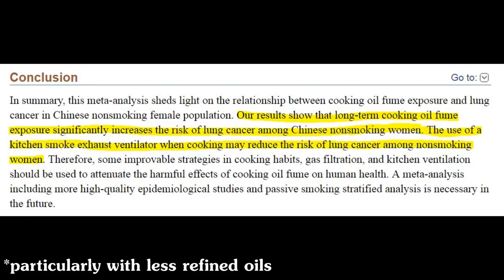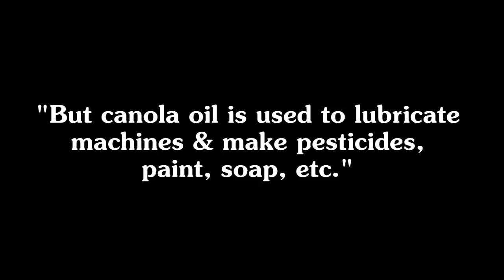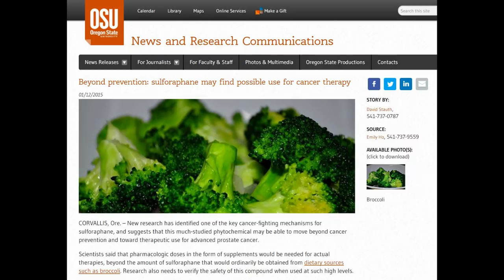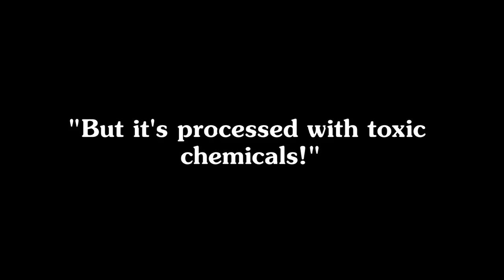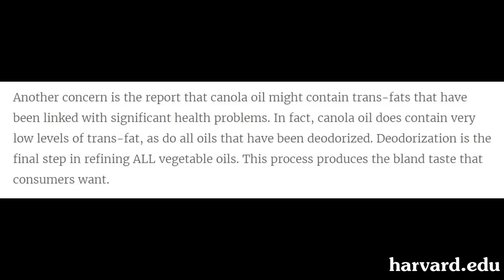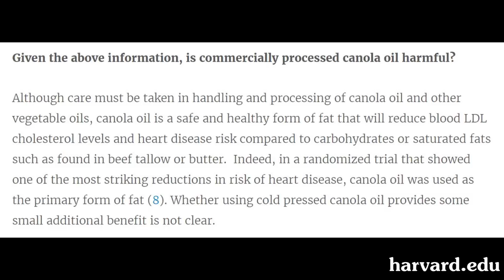Canola Oil is NOT Toxic! (Debunking myths from Food Babe, Mercola, etc.)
According to the likes of Joseph Mercola, Food Babe, and other fearmongers, canola oil (aka rapeseed oil) is dangerous. They're wrong, as they are about virtually everything.

0:00 - Consensus on canola oil
1:13 - "But canola oil is banned in the EU!"
1:19 - "But canola oil is used to lubricate machines & make pesticides, paint, soap, etc."
1:53 - "But canola oil is genetically modified!"
2:41 - "But canola oil is toxic!"
4:13 - "But it's processed with toxic chemicals!"
8:03 - thirst trap

*References*